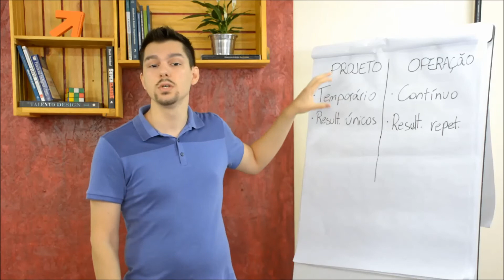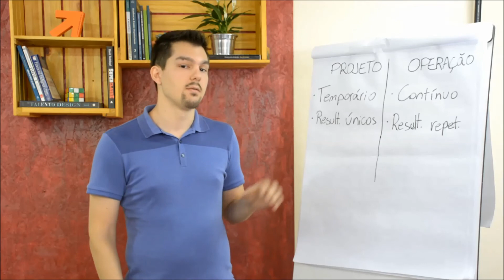O que é um projeto - Polímata todo dia #1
Todos nós executamos projetos: seja abertura de uma empresa, seja um trabalho de escola, um novo produto. Projetos são diferentes de operações e é importante entendermos isso para saber como lidar com cada um. Aprenda agora com o nosso polímata Gustavo Braga, mestre em Administração com foco em Inovação e Tecnologia pela UFPR e especialista em Gestão de Projetos pela University of California, o que caracteriza um projeto e qual a diferença dele para uma operação.

"Polímata todo dia" é uma iniciativa da Polímatas que visa ensinar algo diferente para empreendedores que não dominam o assunto abordado e nem querem ser especialistas nisso, mas precisam para serem melhores gestores. Polímatas são pessoas que entendem muito de várias áreas. Atualmente, empreendedores precisam ser cada vez mais polímatas para implementar soluções no nosso mundo que fica mais complexo a cada dia.